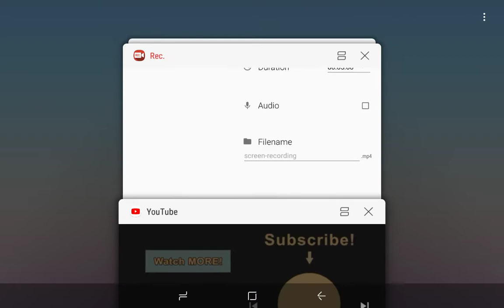Mikey Eating pant s ○